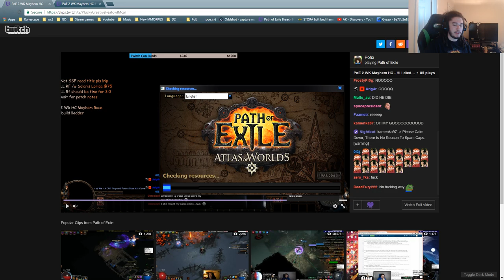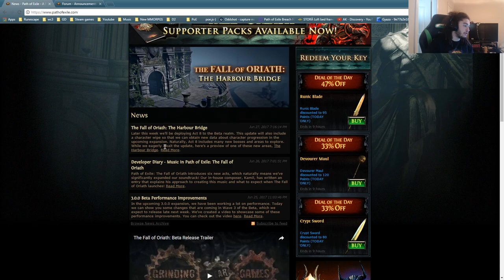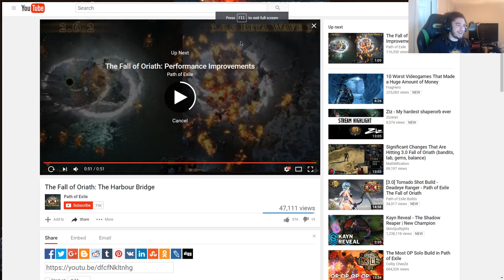Path of Exile - 2 WK Mayhem Double RIP | Act 8 Coming soon to beta!